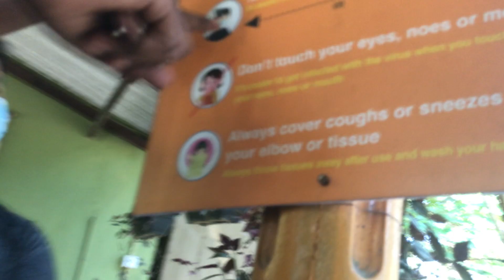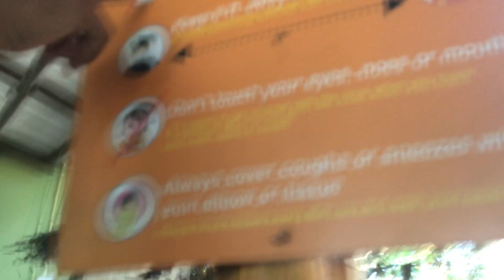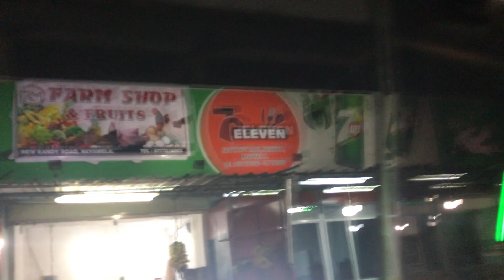WE SURPRISED HIM!!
We obey rules on how not to get Covid and drive 40 kilometres to surprise our friend Budhiika for his Birthday!!